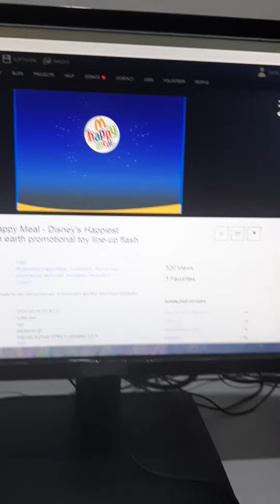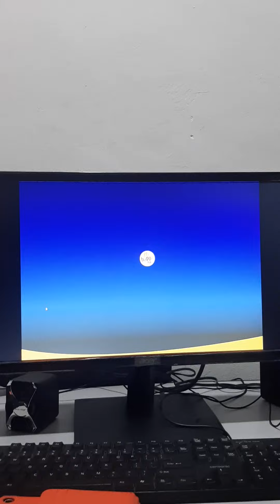McDonald's Happy Meal - Disney's Happiest Celebration On Earth Promotional (Year 2005) RARE!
Promotional McDonald's Happy Meal Toys made for the 50th Anniversary of Disneyland and their line of toy distributed by McDonald's.